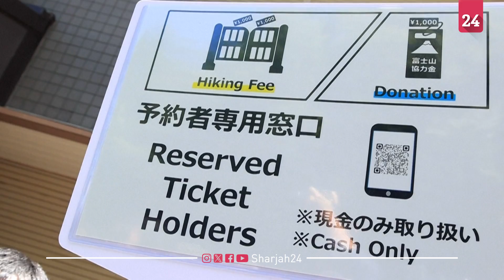اليابان تطرح تدابير للحد من "السياحة المفرطة" في جبل فيجي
تستعد اليابان لوضع عدة قوانين تحد من خلالها فرط النشاط السياحي إلى جبل فوجي اعتباراً من 1 يوليو، حيث تم وضع نظام حجز عبر الإنترنت بسقف يصل إلى 4,000 سائح يومياً، ورسوم تبلغ 13 دولاراً أميركياً بالإضافة إلى نقطة تفتيش لتخفيف الازدحام في مسار يوشيدا الأكثر شعبيةً في أوساط محبي رياضة المشي الجبلي.
ويزداد الإقبال على فوجي – الجبل الأعلى في اليابان في موسم المشي الجبلي الصيفي ما يثير القلق حول سلامة الأفراد والبيئة.